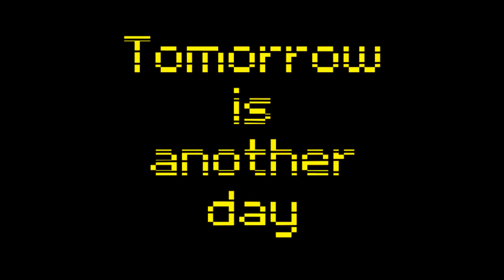[FnaF4] Tomorrow is another day (Minecraft Remake)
Hey guys! I finally finished this! I've working on it for a while so I hope you enjoy!

Bye-Bye!